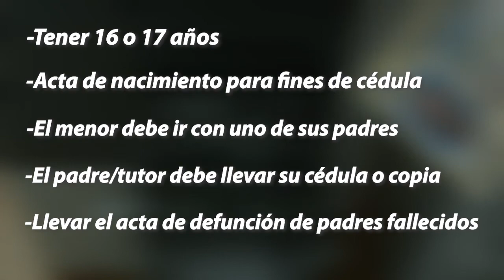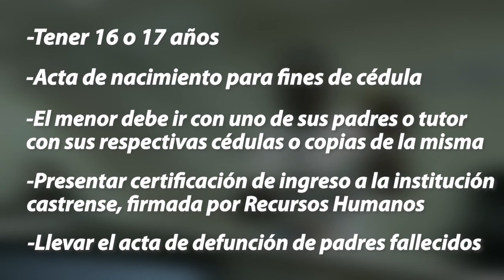JCE: Requisitos para recibir una cedula de menor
¿Eres menor de edad y quieres obtener una cédula? Esto es lo que necesitas:
• Tener entre 16 y 17 años
• Solicitar un acta de nacimiento original para fines de cédula
• Debes ir acompañado de uno de tus padres
• Tu padre o madre debe llevar su cédula o copia de la misma
• Si tus padres fallecieron, debes llevar el acta de defunción

Si la necesitas para fines militares:
• Presentar la certificación de ingreso de la institución castrense
• Debes ir al centro de cedulación, debidamente uniformado

Si estás embarazada o eres madre:
• Sonografía o certificado de nacimiento
• Debes ir acompañado de uno de tus padres o tutor, con sus cédulas